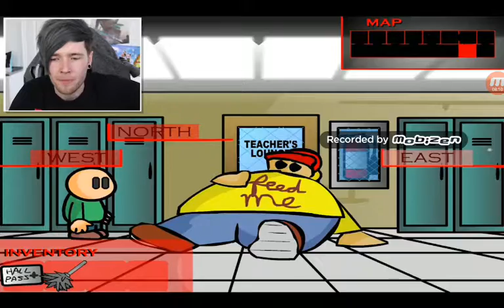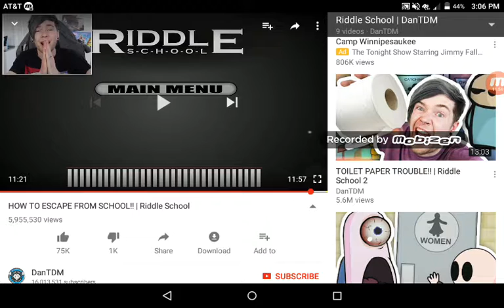DanTDM watching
Watching DanTDM play Riddle School